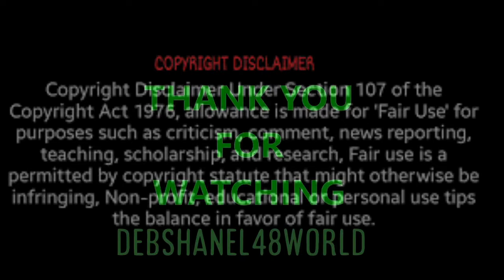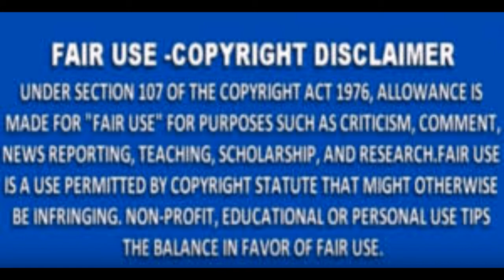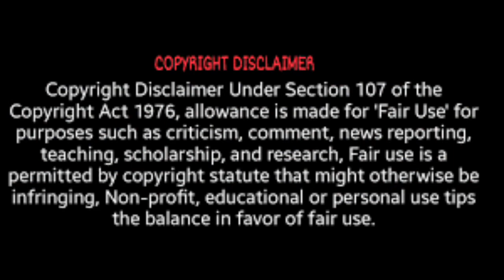Cynthia Bailey From The RHOA Believes Her And Mike Don't Communicate Well With One Another Review